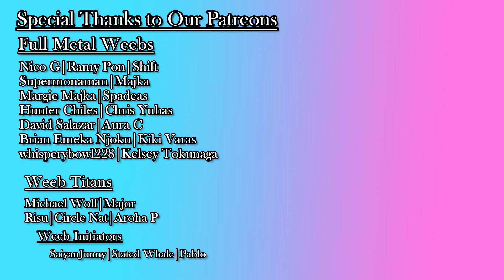Vinland Saga 1x19 | United Front | Nekko and Jake Reaction